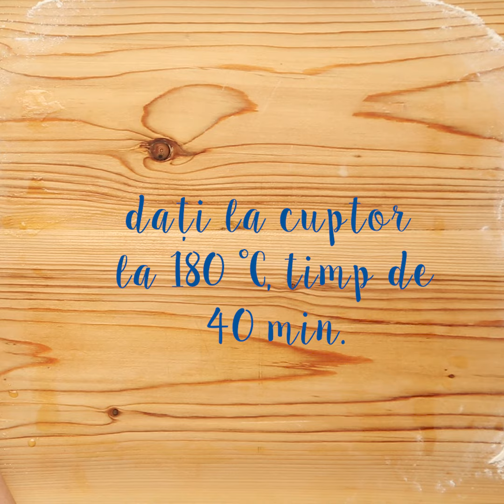Strudel cu mere • reteta Bucataria Lidl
Putine lucruri sunt la fel de gustoase precum un strudel cu mere proaspat facut in casa. Pregateste un desert delicios pentru tine si pentru cei dragi!

Timp de pregatire: 80 minute
Timp de preparare: 40 minute